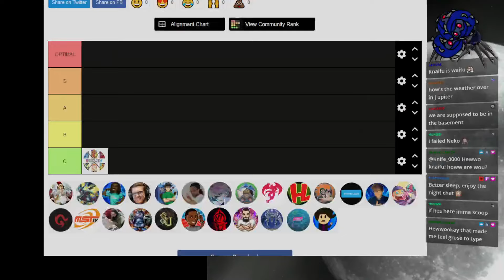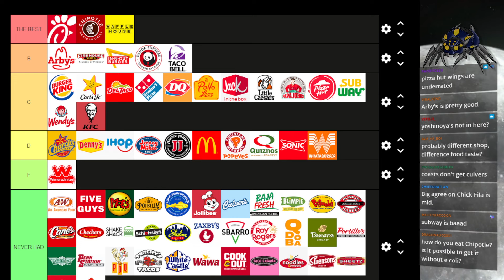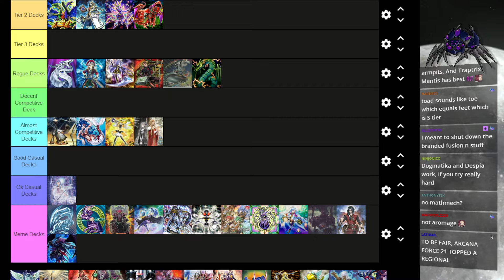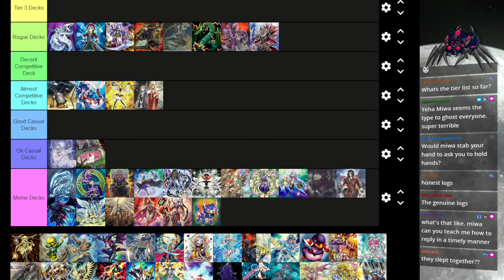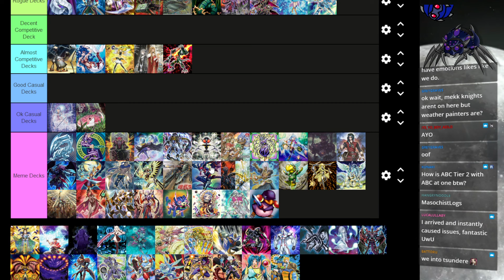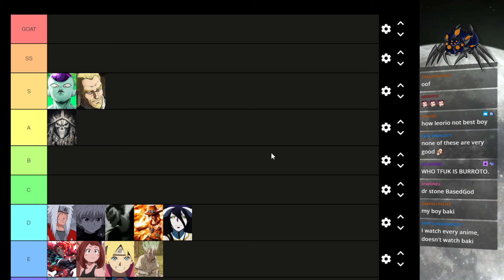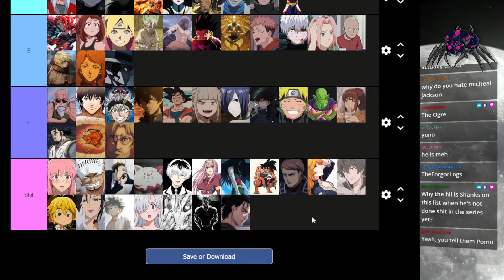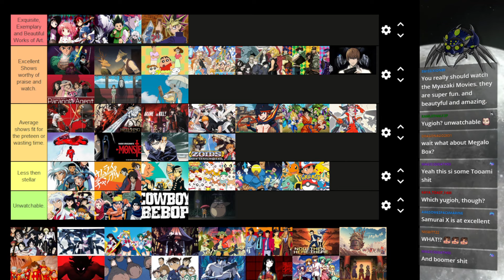Making Tier Lists & Playing Viewer Duels - TheDuelLogs [Archive]